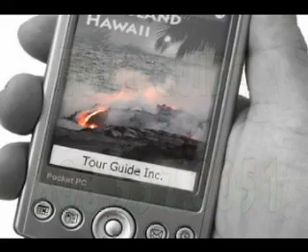Pauahi Crater, Hawaii Volcanoes National Park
Pauahi Crater

An enormous, hour-glass-shaped crater nearly 2000 feet long and 300 feet deep, Pauahi Crater has ponded lava flows in its bottom from both the 1973 and 1979 eruptions.  Cracks in the crater floor coupled with the high-lava ring-around-the-crater mark on the crater walls indicate that at least some of the lava from the 1973 flow drained back underground through this crater during the eruption.

In 1979, earthquake swarms beneath Pauahi Crater alerted geologists at the Volcano Observatory to an impending eruption.  11 hours after the first quakes, steam began issuing in jets from the north rim of the crater.  As the fissure tore open the north wall of the crater, lava issued in huge fountains, forming flows which crossed the road.  This spectacular eruption lasted only one day, causing much damage but an equal amount of delight to the thousands of Park visitors who witnessed its fiery savagery.

Produced by Donald B. MacGowan; videography by Frank Burgess and Donald MacGowan; Narrated by Frank Burgess, Original music written and performed by Donnie MacGowan.

For more information about traveling the Big Island in general and exploring Hawaii Volcanoes National Park in particular,